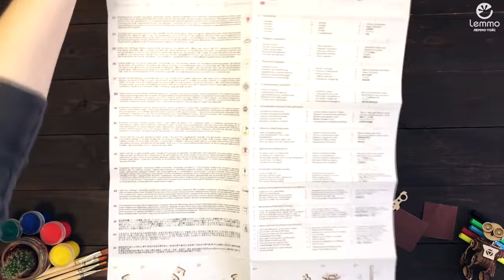Видеоинстркция сборки Робота Фила от Lemmo - деревянный конструктор, сборная модель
Новинка 2021 года и новый подход к деревянным конструкторам - Робот Фил от Lemmo теперь при сборке модели вам не нужен клей!

У робота Фила подвижны все части тела, голова, руки, ноги и корпус. К тому же руки и ноги имеет «сустав» и могут сгибаться.